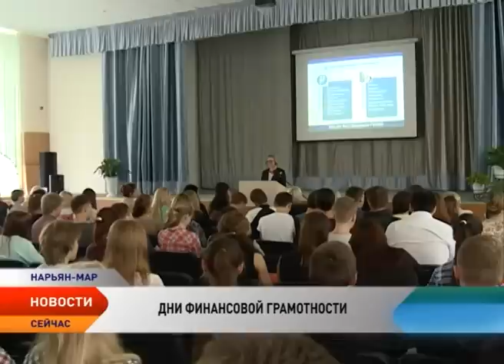В День финансовой грамотности студентам НАО рассказали о планировании бюджета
«Дни финансовой грамотности в учебных заведениях» одно из традиционных и наиболее важных мероприятий «Дня финансиста». Программа проходит с 2011 года во всех регионах страны. И Ненецкий округ не исключение. Одними из первых постигать финансовую грамоту сегодня начали в Ненецком аграрно-экономическом техникуме. Секретами успешного планирования семейного бюджета и правилами безопасности при использовании банковских карт со студентами техникума поделилась руководитель Департамента финансов и экономики НАО Татьяна Логвиненко.